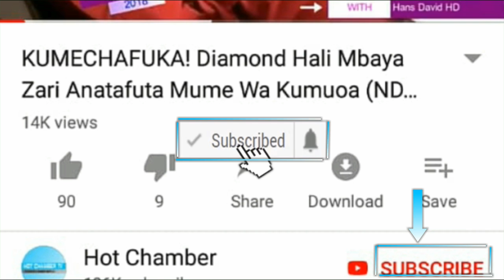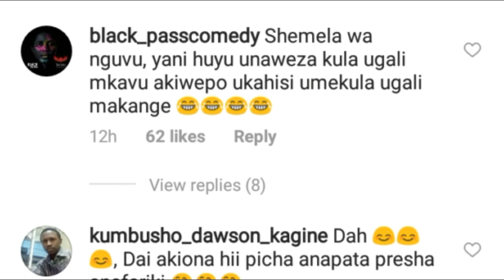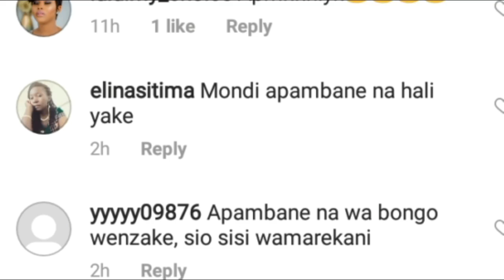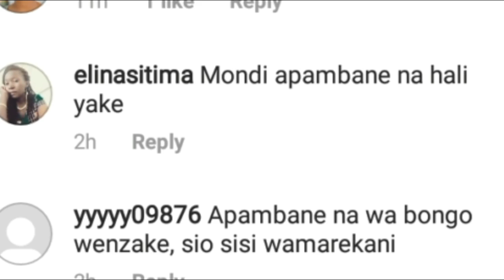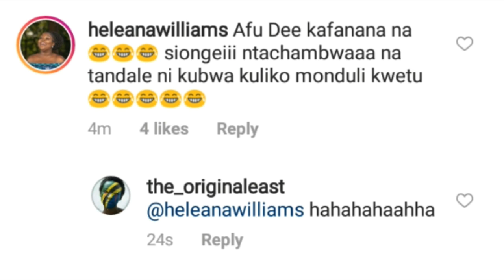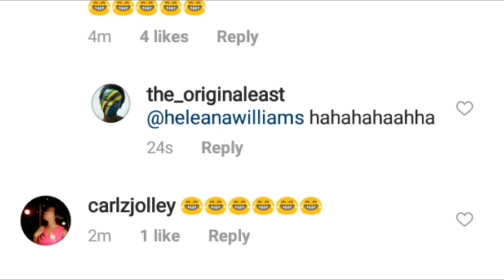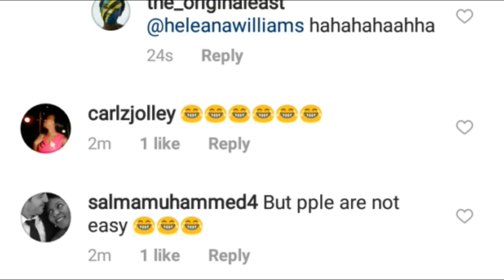DIAMOND HALI MBAYA! Baada Ya Hamisa Na Zari Kutambulisha Wanaume Zao Wapya